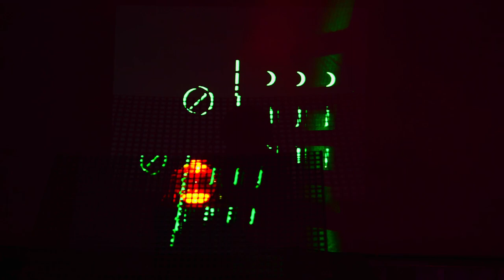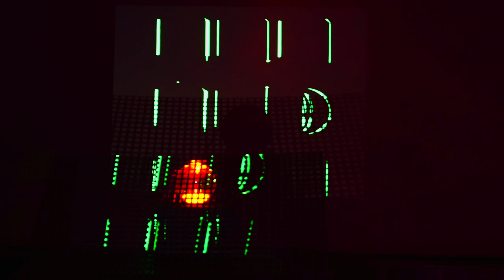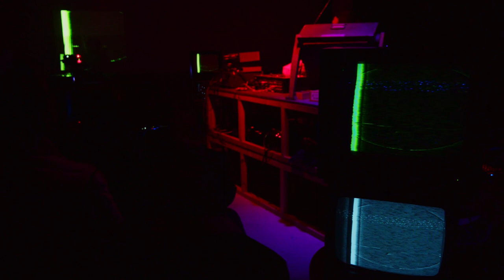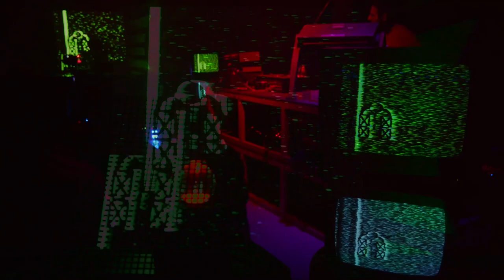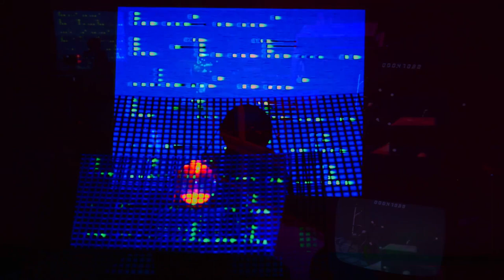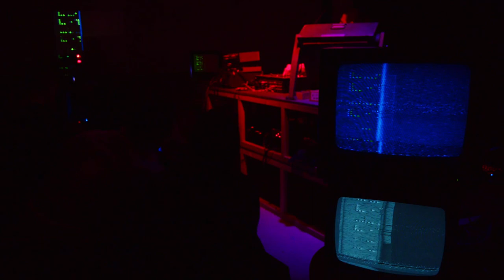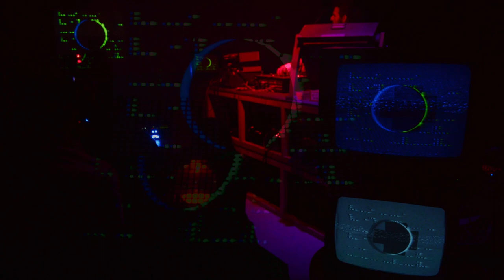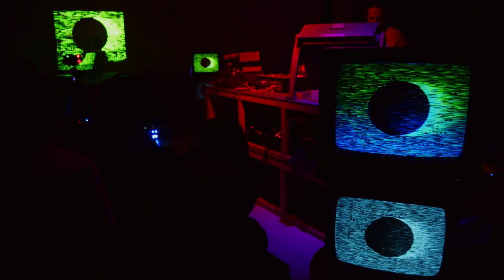Banyek - Extrasolar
Premiered on 11.11.21. at Három Holló, Budapest.

An AV performance on modular synths, test equipment & CRT screens with projected surfaces.
00:00-09:30 Takeoff
09:30-15:15 'Maersk'
15:15-25:19 "I imagine melodies"
25:19-31:32 'Orbiter'
31:32-45:15 Regenerators //'Morse Chords'
45:15-53:01 - "0.5 mm"
53:01-58:42 - 'Swartz'
58:42-1:16:54 "Epilogue"
1:16:54 - 'Extrasolar'

Powered by Rebel Bass Sound System
Performed by András Hargitai (Banyek // Antenna Hungaria)
Featuring: Zsófi Mánya (voice), Emese Majorcsik (voice)
András Hargitai (music, sound design, visuals)
Video editing & recording: stream-catcher
Based on the short story of Stanisław Lem.